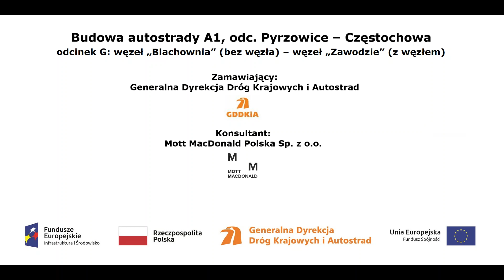A1 WD 377 film z dnia 19 05 2020